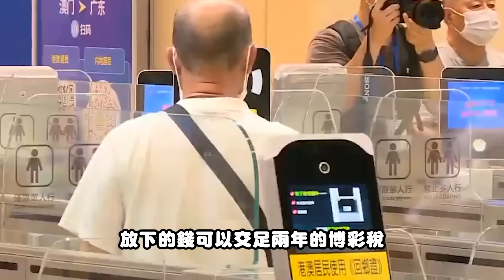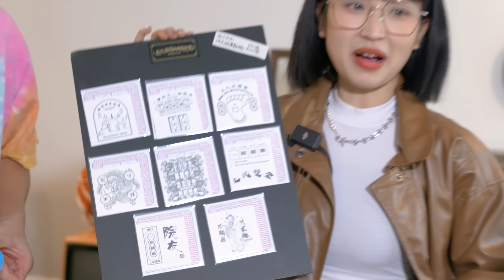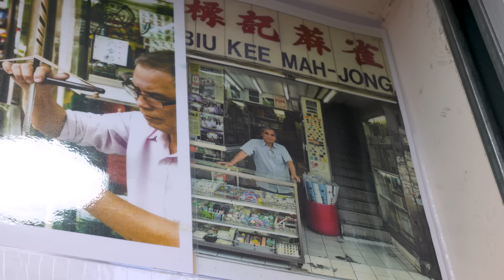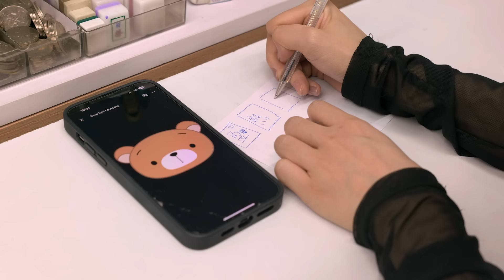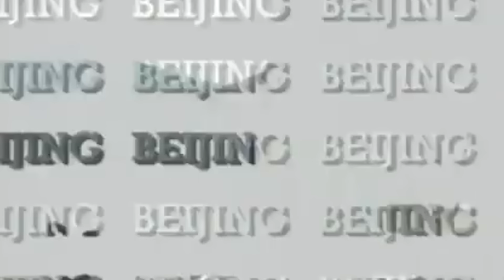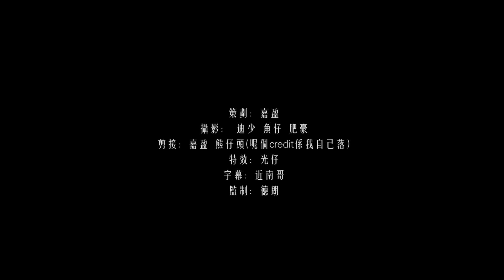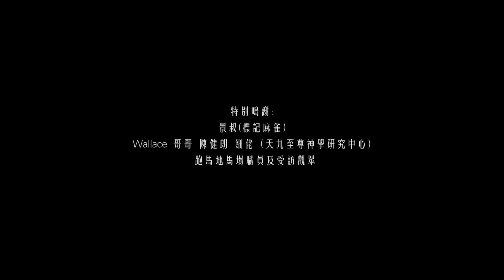《香港系列》-【賭】｜24歲少女深入中年賭錢地頭！周星馳電影《西遊記》-至尊寶個名都係抄佢？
嘉盈好想拍呢個系列，皆因冇人敢得罪佢，所以《香港系列》就橫空出世啦